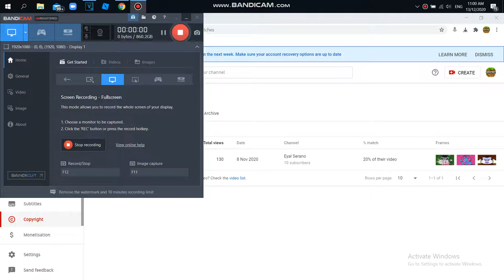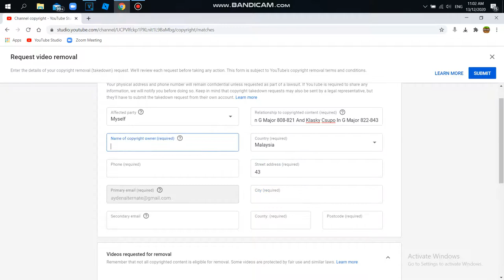Looks Like Eval Serano Did To Me!